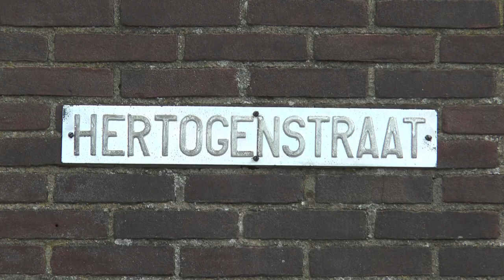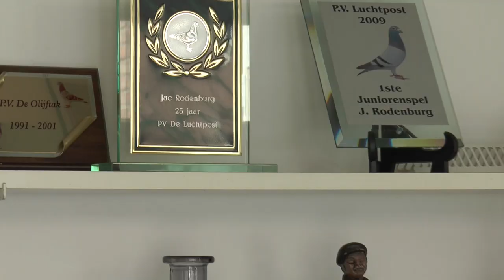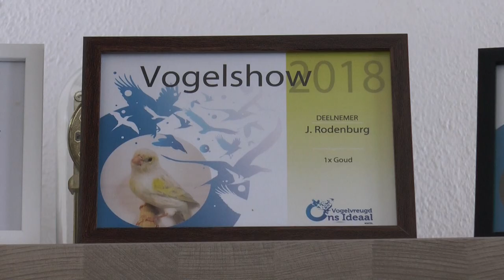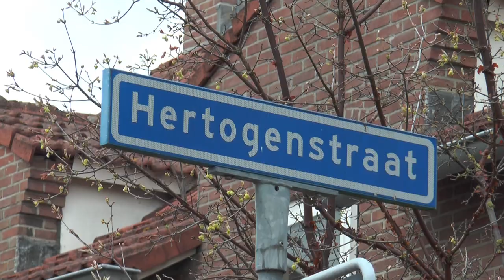Boxtel in Beeld (sloop woningen Hertogenstraat)